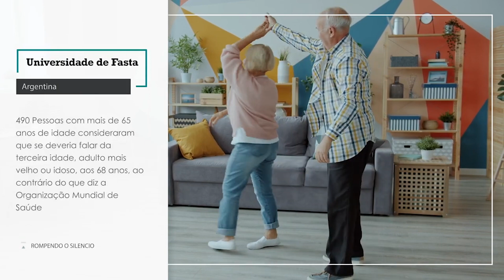Voice Overs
Recorded, mixed and mastered the audio.